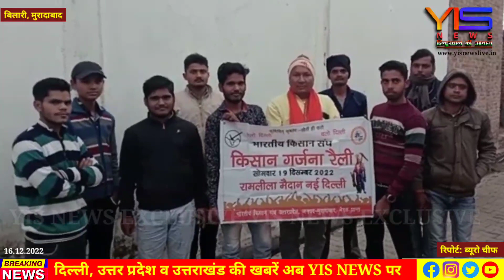दिल्ली में भारतीय किसान संघ की किसान गर्जना रैली को सफल बनाने के लिए तैयारियां जोरों पर।